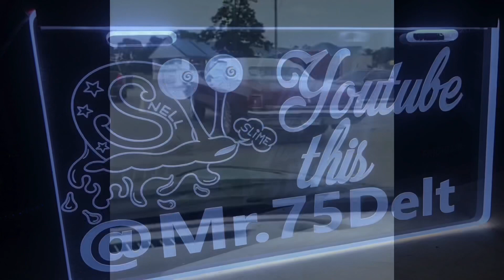Little Rock Got Hella G Body’s 🤧